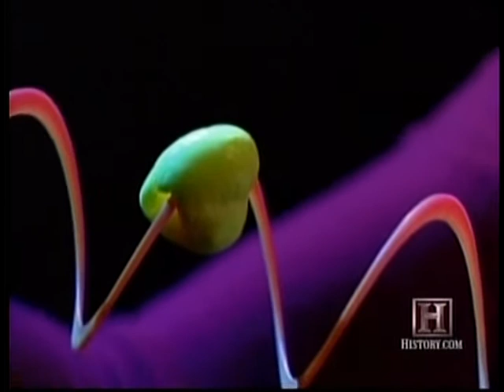Bio mussel glue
Bio-mimetic material research. How do those mussels adhere so well under water?
This material originally aired on on the History Channel and is possibly no longer available.

This clip is intended for educational use only and non-infringement of the copyrighted material is claimed under the doctrine of "fair use," under which certain uses of copyrighted material for criticism, commentary, news reporting, teaching, scholarship, or research may be considered fair.